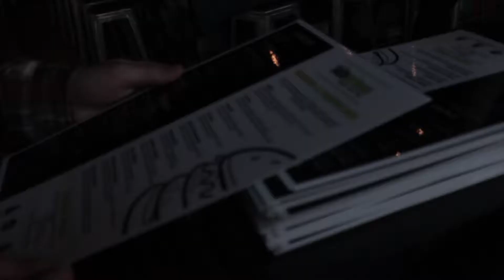Is a Hot Dog a Sandwich?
All of it with jesse, ep. 2/5 Is a hotdog a sandwich? If you were a pizza delivery man how would you benefit from scissors?